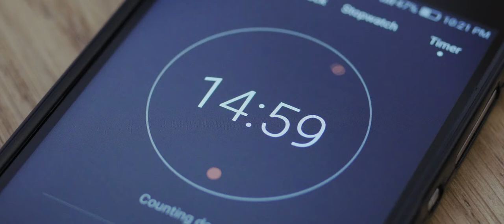STATUS QUO (SciFi Short) - About the movie...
Support us and bring this movie to the cinema!

20 years in the future dreams have been long forgotten. People have invented an implant that stops the need to sleep. Instead people spend most of their time being entertained by VR Experiences to escape their dull reality. When Ewan, a former VR salesman, finds out about dreams, he tries to sell them, in order to safe his own job. But making business with the unconscious

STATUS QUO is a sci-fi drama by film students of Salzburg, Austria. The movie addresses issues that come with a rapid technological advance. How will this affect us as humans? How will our future look like, when we loose oureselves in technology?

The film is directed by Mariia Deikova and Elizabeth Derbay and photographed by Imanuel Thallinger.

We are currently running a crowdfunding campaign to gather some money to be able to finish our movie. Film making is expensive and as students it's even harder to finance such a project. We have a vision, but in order to make it reality, we need your support. If you like what you've just seen, please consider donating. We have much more planned!